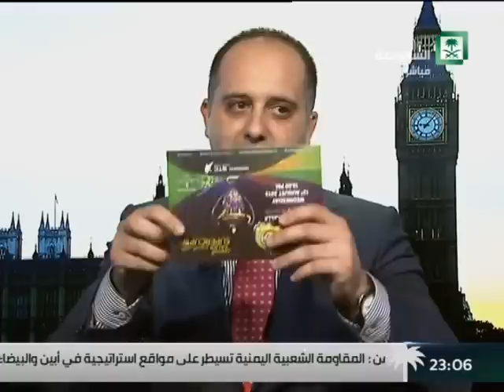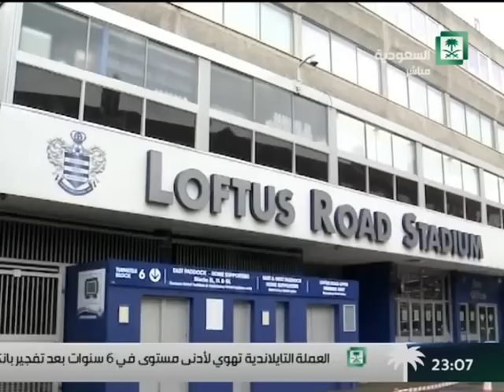برنامج : الوسط الرياضي ,, الهلال بطل السوبر السعودي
الضيوف : أ. عبدالرحمن النمر / نائب رئيس الهلال
عدنان حاج عمر / رئيس تحرير مجلة ارابيسك